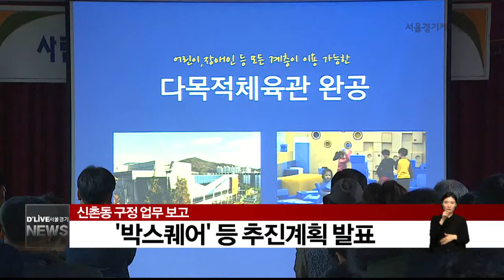서대문구_신촌동에 '박스퀘어' 등 추진계획 발표(서울경기케이블TV뉴스)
【 앵커멘트 】
서대문구가
신촌동 자치회관에서
지난 31일,
신촌동 업무 보고를 열었습니다,

【 VCR 】
업무 보고에서는
이대 앞 컨테이너몰인 '박스퀘어'와
창천동 청년문화 전진기지 준공 등
올 한해 사업 계획이 발표됐습니다.

주민과의 대화에서
문석진 서대문구청장은
이대 앞 보도블록을 정비해 달라는
민원에 대해
이대 앞 노점상 정비가 먼저라며
추후, 가로수와 보도 정비를
추진하겠다고도 밝혔습니다.